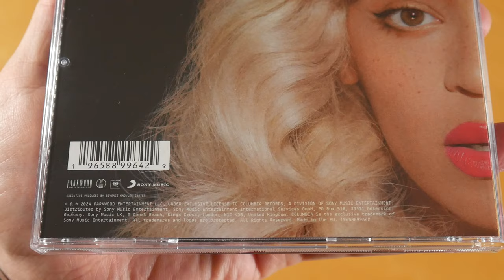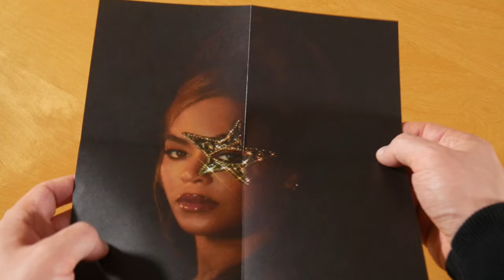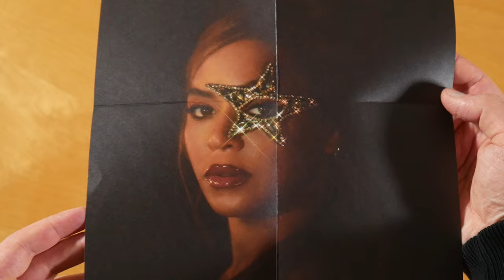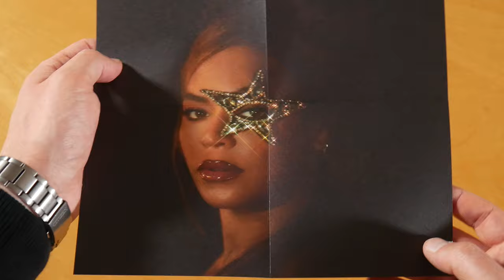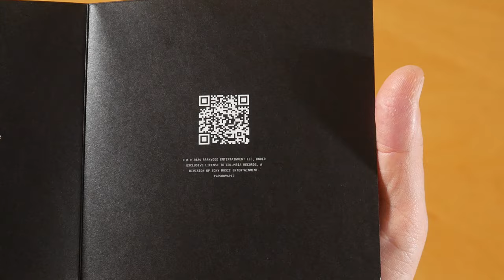Beyonce - Cowboy Carter All CD Editions Unboxing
In this video I show you the Cowboy Carter CD Editions by Beyonce.
► More of Beyonce:
Beyonce Music

More music by Beyonce

► ALBUM INFO
Beyonce - Cowboy Carter
Release Date: 03/29/2024
Price: 11,98 $

Cowboy Carter Tracklist:
01. Ameriican Requiem
02. Blackbiird (feat. Brittney Spencer, Reyna Roberts, Tanner Adell & Tiera Kennedy)
03. 16 Carriages
04. Protector
05. My Rose
06. Smoke Hour Willie Nelson (feat. Willie Nelson)
07. Texas Hold 'Em
08. Bodyguard
09. Dolly P (feat. Dolly Parton)
10. Jolene
11. Daughter
12. Aliigator Tears
13. Smoke Hour II (feat. Willie Nelson)
14. Just For Fun (feat. Willie Jones)
15. II Most Wanted (feat. Miley Cyrus)
16. Levii's Jeans (feat. Post Malone)
17. Flamenco
18. Desert Eagle
19. Riiverdance
20. II Hands II Heaven
21. Tyrant (feat. Dolly Parton)
22. Sweet Honey Buckiin' (feat. Shaboozey)
23. Amen

Cowboy Carter Info:
The album by Beyonce was released on 29th march 2024 via Columbia Records & Parkwood Entertainment.

Time Stamps
00:00 - Overview
00:16 - Blonde Edition
01:52 - Snake Face Edition
03:30 - Braids Edition
04:44 - Cowboy Hat Edition
05:52 - Summary